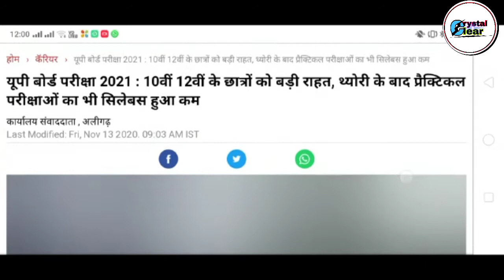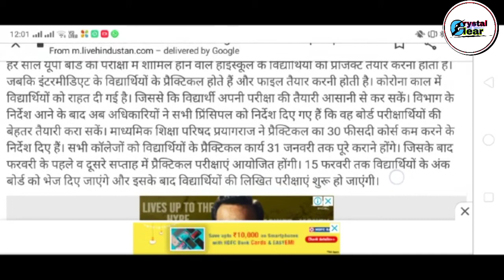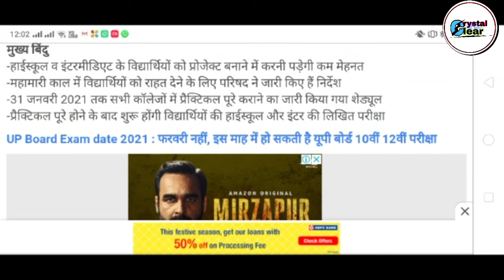up board 2021 कक्षा 10 वी , 12वी छात्रों को बड़ी राहत थ्योरी और प्रक्टिकल परीक्षा का सिलेबस काम हुआ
up board 2021 कक्षा 10 वी , 12वी छात्रों को बड़ी राहत थ्योरी के बाद प्रक्टिकल  परीक्षा का सिलेबस काम हुआ

1) UP board exam 2021

2) UP board exam 2021 class 10

3) UP board exam 2021 class 12

4) UP exam 2021 news

5) UP board exam 2021 new rules

6) UP board exam 2021 important
 questions

7) UP 2021 EXAM NEWS TODAY

8) UP Board 2021 TODAY UPDATE

9) UP Board 2021 sample paper class 10

2) class 10, class 12 board examinations

3) UP board exam 2021 news

4) UP Board exam paper 2021

5) UP board exam 2021 class 10

6) UP board exam 2021 class 12
exam schedul UP Board exam date sheet 2021

UP Board copy checking 2021 latest news

1) up board 2020 syllabus class 10

2) up board 2020 syllabus class 12

3) up board syllabus 2020-21

4) up board class 11 syllabus 2020-21

5) up board class 9 syllabus 2020-21

6) up board syllabus reduced

7) up board,up board news

8) up board new syllabus 2021

9) up board new syllabus 2020

10) up board news today

11) up board latest news today 2020